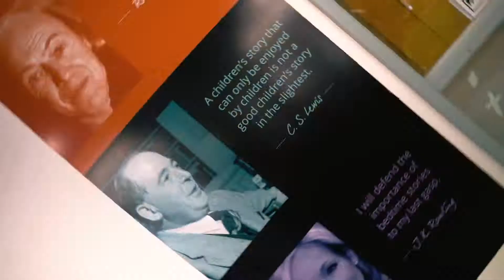Wellington School Nursery - Library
Shot to promote Wellington School's Nursery Enrichment program!